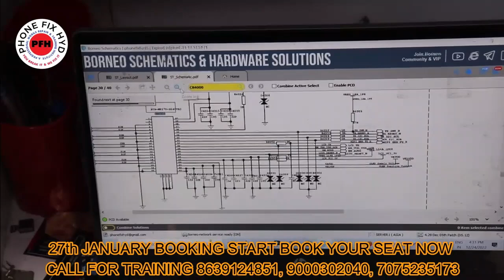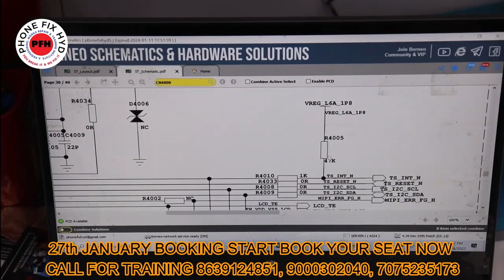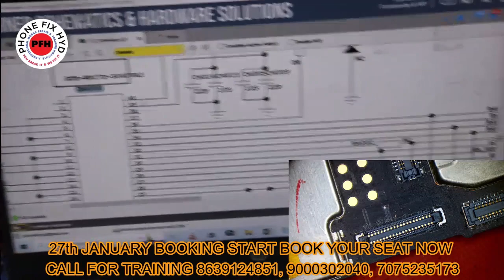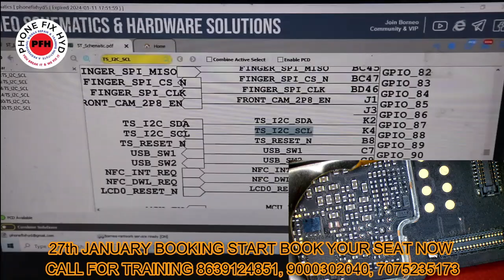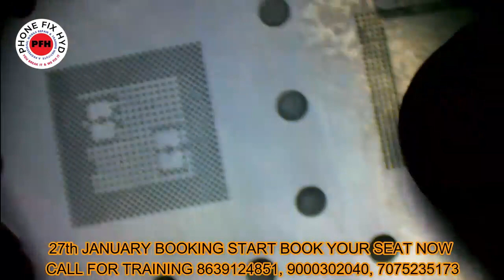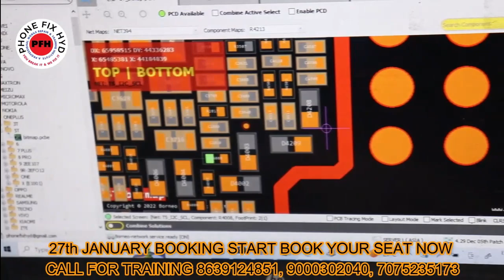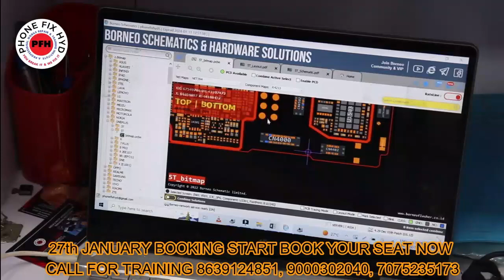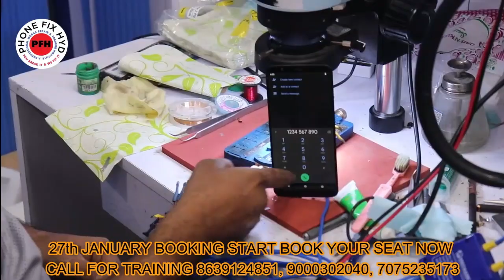1 PLUS 5T TOUCH SOLUTION MISSING TP_I2C_CLK FULL CASE STUDY WATCH VERY KNOWLEDGABLE VIDEO || PFHT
1 PLUS 5T TOUCH SOLUTION MISSING  TP_I2C_CLK FULL CASE STUDY WATCH VERY KNOWLEDGABLE VIDEO || PFHT

VIVO_Y12_UNLOCK_WITHOUT_DEAD_RISK_NEW_TRICK || ALL VIVO REMOVE PATTER WITH UNLOCK TOOL WITHOUT DEAD

3. SAMSUNG S10 PLUS DEAD LOW BOOTING 100% SOLUTION YOUTUBE FIRST DEAD MOBILE REPAIR EASY TRICK

5. DIGITAL IC KAISE KAAM KARTI HAI ? || EK IC KO KYA SUPPLY CHAHIYE WORK KARNE KE LIYE || WORKING OF IC

7.  क्या कही से ब वोल्टेज कही और दे सकते है दूसरे सेक्शन में ? || Mediatek Power ic Buck & Ldo Section